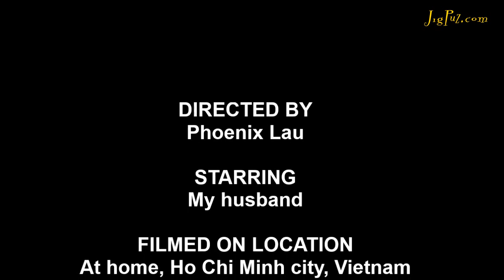How to move an array of pieces when puzzling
*** Just for example *** Vui lòng xem tiếng Việt ở đoạn dưới ***

Hi all puzzlers,

In this video I would like to show you how to move an array of pieces when puzzling.

There is a point that the pieces are very good fit but not tight. It's hard to move the pieces together because they are very easy to get separated.

Then to move a piece group you have to use both 2 hands and need to stretch to 2 opposite directions.

I found this way when I play puzzles with the pieces not tight together. I can see it help puzzling easier for me.

I use A0 rouky papers (thick type, 400 gsm, 1 gray face, 1 white face). "Rouky papers" is a Vietnam thing. I think it is called A0-sized cardboard (thick type, quantitative 400 gsm, 1 gray face, 1 white face), in another country called poster / project board or "recycled duplex gray board" / chipboard, which is recycled sturdy grey cardboard. I think maybe sold at the bookstore or craft store in foreign country.

Video này mình sẽ chia sẻ Cách di chuyển cả mảng lớn mảnh khi ghép tranh.

Khi ghép tranh mình thấy các mảnh ghép tuy khớp khít rất tốt nhưng lại không có độ bám giữ nhau giữa các mảnh. Điều này làm bạn không thể cầm lên 1 lúc mảng nhỏ hay lớn các mảnh đã ghép với nhau để di chuyển như trong video.

Sau đó mình nghĩ ra cách giữ cho các mảnh không bị rơi trong lúc di chuyển. Lúc đó bạn chỉ cần kéo căng các mảnh ra 1 chút là được, bạn có thể di chuyển 2 mảnh, mảng nhỏ hay mảng lớn các mảnh đã ghép với nhau di chuyển tới lui mà không lo bị rớt mảnh xuống nữa.